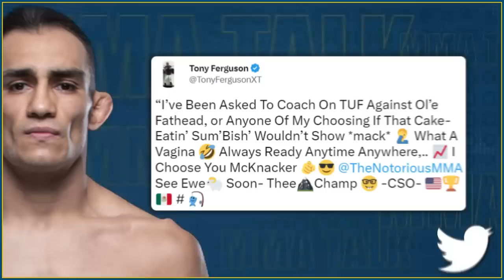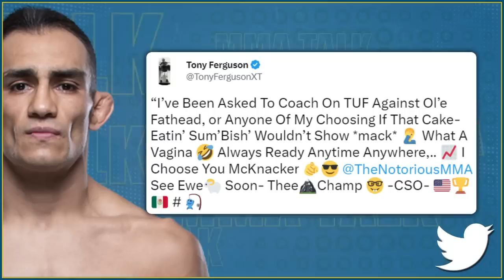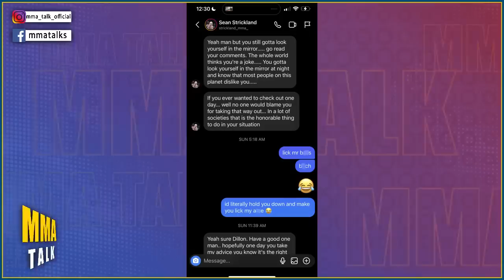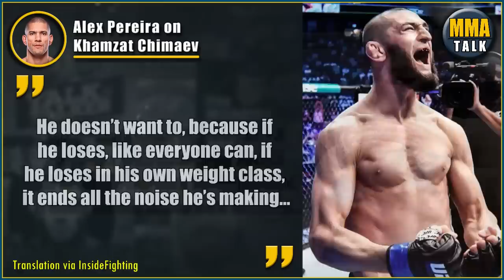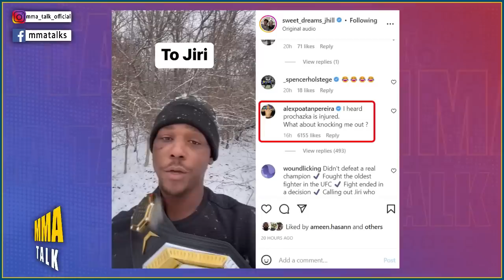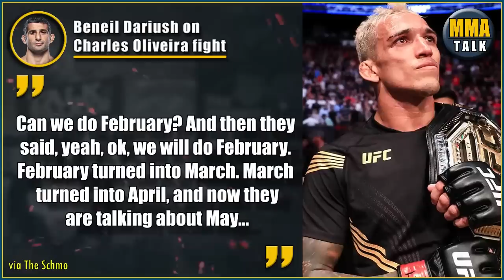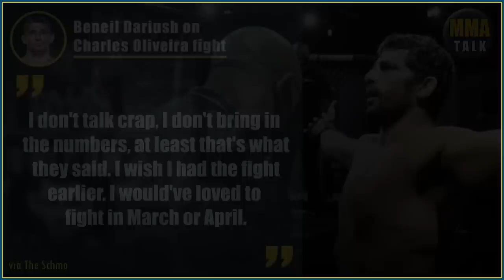Dillon Danis LEAKS private DMs w/ Sean Strickland! Islam gets CHALLENGED by a fan! Conor-Tony TUF 31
JOHNNY WALKER weighs 246 pounds just a few days after UFC 283

TONY FERGUSON reveals he’s been asked to coach TUF opposite Conor McGregor

00:00 - Islam Makhachev gets challenged by a fan
01:30 - Tony Ferguson reveals he’s been asked to coach TUF opposite Conor McGregor
02:21 - Dillon Danis shares screenshots of DMs w/ Sean Strickland
03:29 - Alex Pereira takes aim at Khamzat Chimaev
04:26 - Johnny Walker weighs 246 pounds just a few days after UFC 283
05:48 - Bisping explains why Pereira doesn’t deserve to fight Jamahal Hill
07:29 - Beneil Dariush reveals UFC targeting May clash vs. Charles Oliveira
08:28 - TOP 3 MMA memes